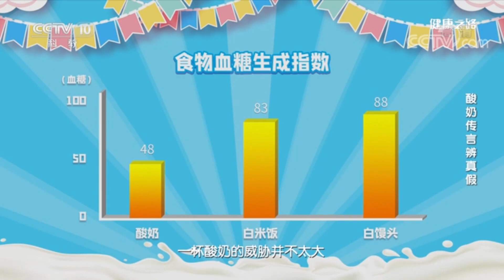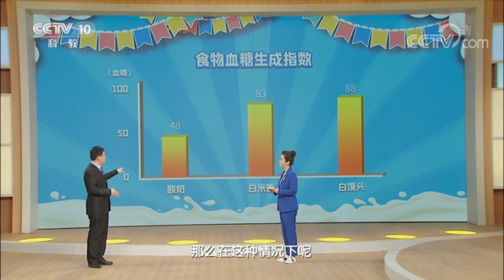精剪版：酸奶传言辨真假 糖尿病患者不能喝酸奶？